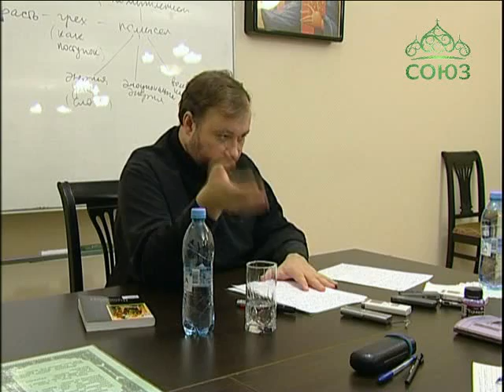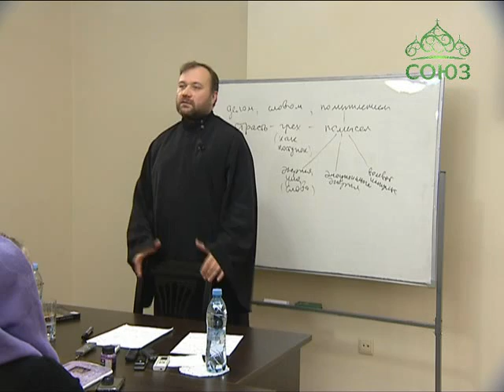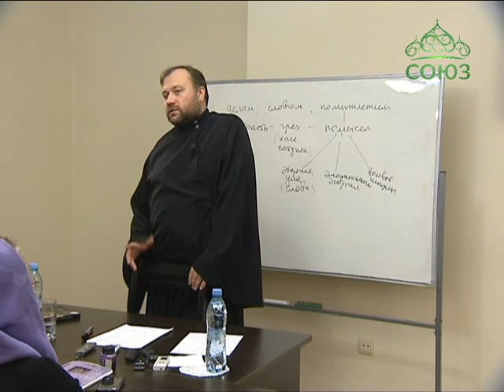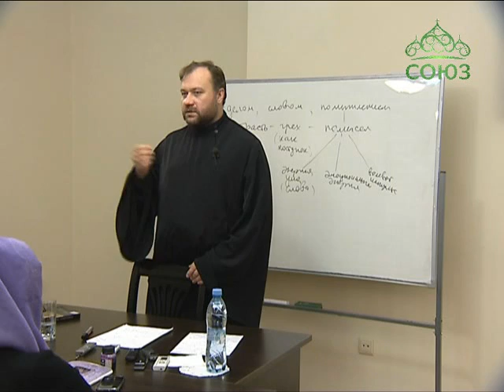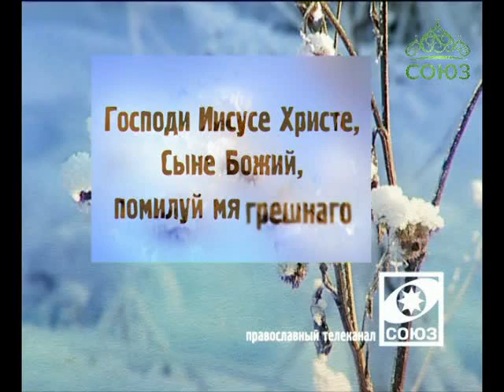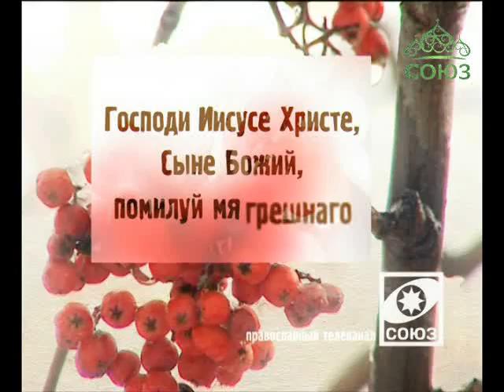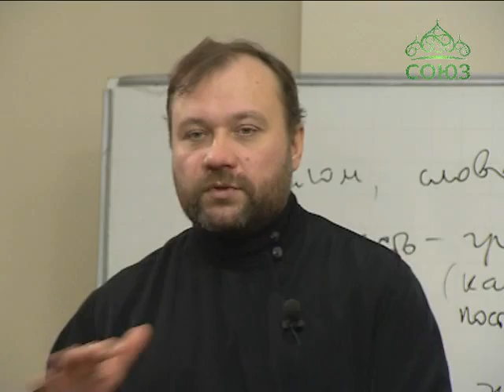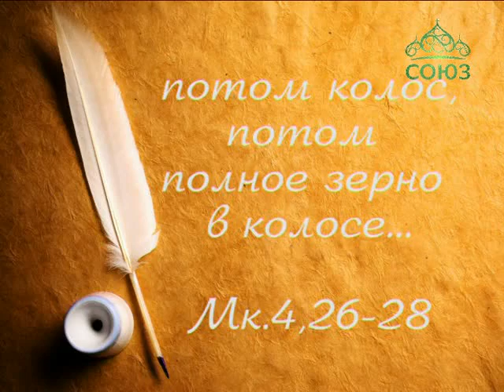Уроки православия. Исихастская антропология. Урок 14. 27 октября 2014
На 14-м уроке по исихастской антропологии речь пойдет о безмолвии – о духовном состоянии, при котором ум подвижника становится свободным от страстных помыслов, не отвечает на них, молчит. Но продвигаться к высоте безмолвия важно в свою меру, в свое время. О том, что требуется от человека на этом пути, какие потери и приобретения на нем встречаются, расскажет к.ф.н. д. Павел Сержантов.